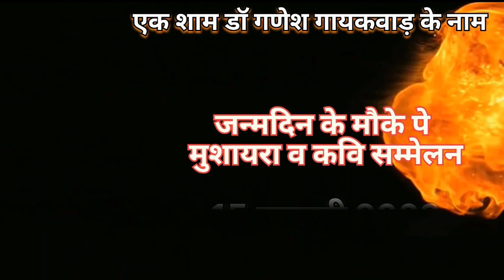Dr.Mrs Nikam | Dr.Ganesh Gaikwad | Buldhana Mushaira | 15-Jan-2023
डॉ गणेश गायकवाड़  का  मुशायरा 15-जनवरी-2023

Dr.Ganesh Gaikwad | Buldhana Mushaira  |15-Jan-2023